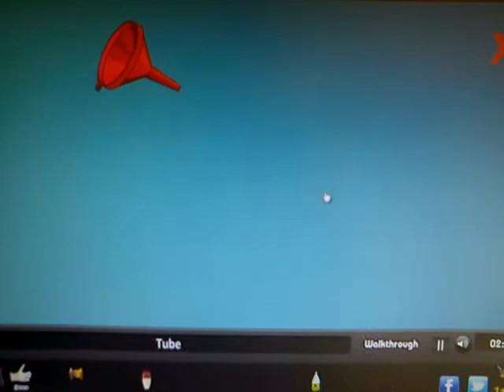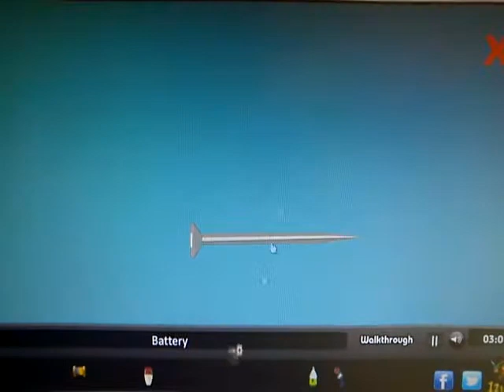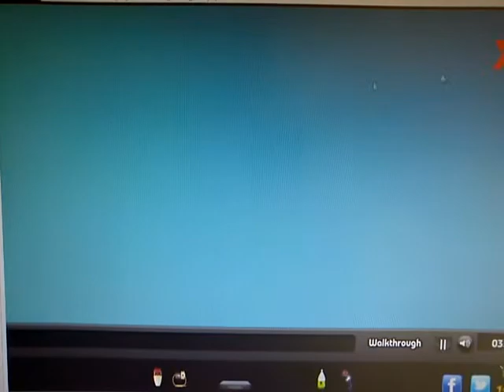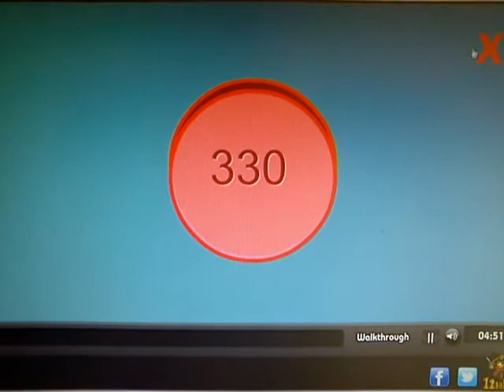Walkthrough for Admirable House Escape